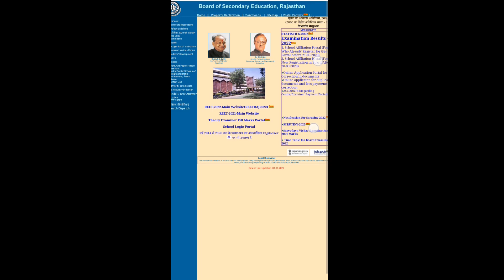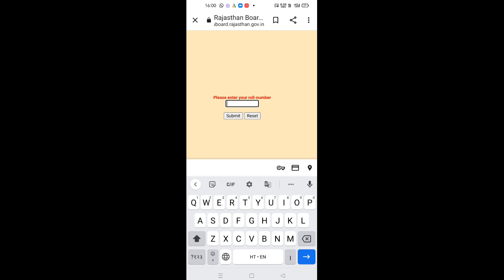8वीं रिजल्ट पर बड़ी खुशखबरी | Rbse 8th Result Kab Aayega 2022 | Rajasthan 8th Board Result 2022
8वीं रिजल्ट पर बड़ी खुशखबरी | Rbse 8th Result Kab Aayega 2022 | Rajasthan 8th Board Result 2022

8वीं रिजल्ट पर बड़ी खुशखबरी | Rbse 8th Result Kab Aayega 2022 | Rajasthan 8th Board Result 2022

​Rajasthan 8th Board Result 2022/Rbse 8th Result Kab Aayega 2022/Rajasthan 8th Board Result Date ||

rbse board exam class 10 important question, rajasthan board leak paper
rbse board half yearly paper

Class10th
important questions paper
10 Class Rajasthan Board Paper 2020
Rbse अर्धवार्षिक पेपर
Rajasthan board class 10 Commerce paper rajasthan board time table 2020
rajasthan board important question 10th class SCIENCE